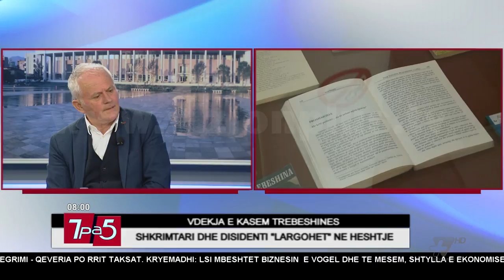7pa5 - Vdekja e Kasëm Trebeshinës - 8 Nëntor 2017 - Show - Vizion Plus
Vdekja e Kasem Trebeshines. Ne studio me Behar Gjoka - Studiues.
Format informativ i cili do tu sjelle cdo mengjes informacione te bollshme dhe utilitare per te nisur nje dite sa me mbare. Moderuar nga Pranvera Borakaj dhe Nolian Lole, “7 pa 5” do te jete nje reviste e temave soft e jo vetem, duke orientuar vemendjen e audiences e duke synuar te nxise tek ajo reagimet lidhur me ngjarje apo dukuri pjese e jetes sone te perditshme...